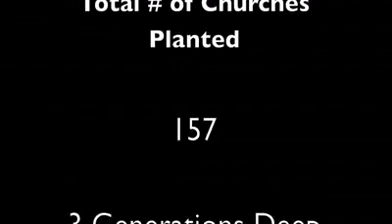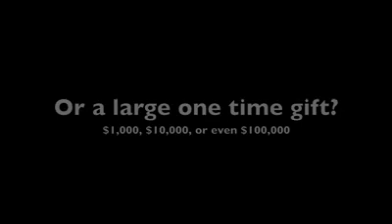Impacting a Nation-Honduras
God has a way of bringing situations and people together to accomplish His plans. That is exactly what He did to initiate this Church Planting Movement (CPM) Project in Honduras. Listen how God moved to make this project possible,... and it is only the beginning of what He started doing there!